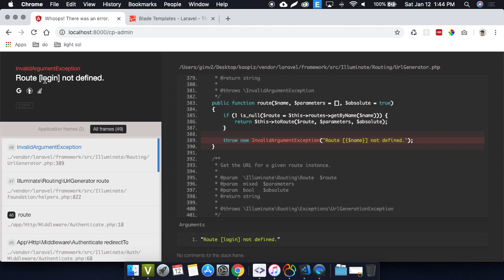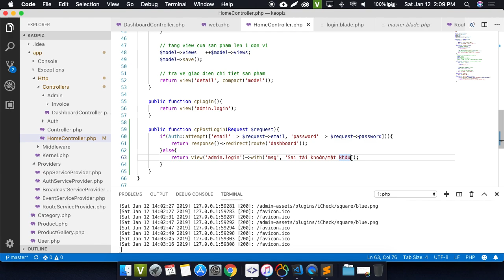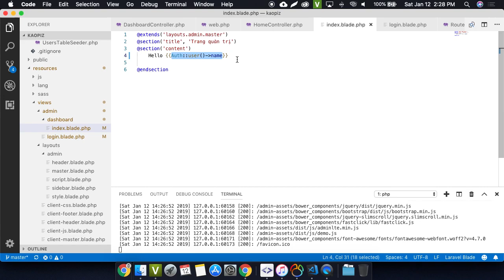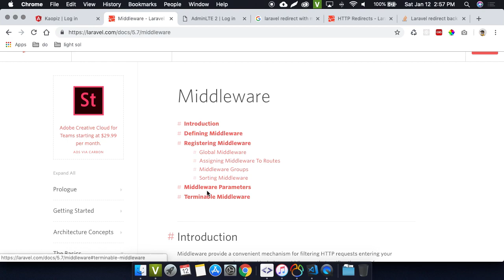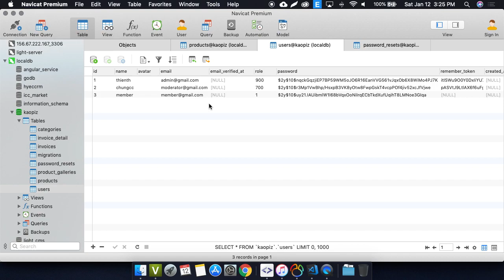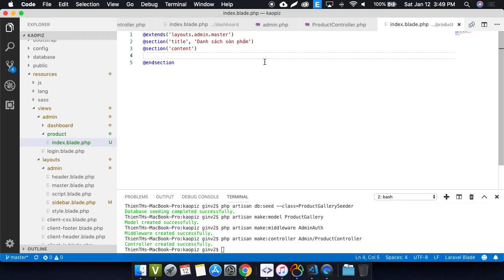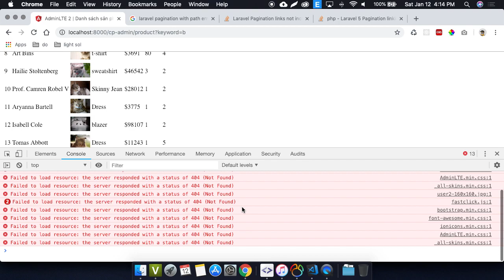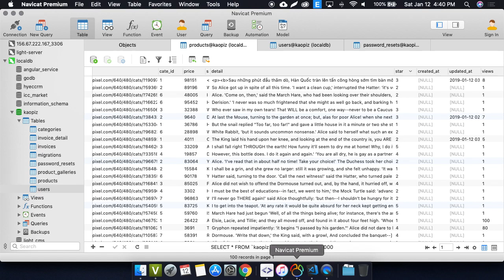kaopiz 2019 01 12